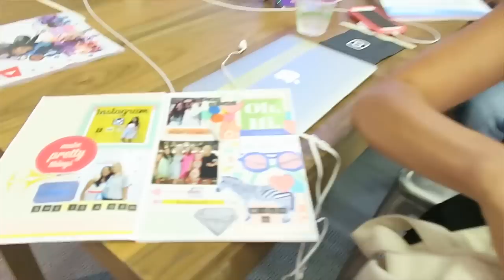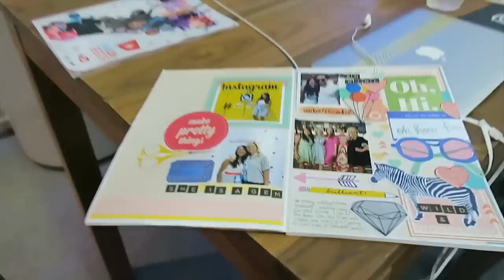GLITTERBITS TAKE ON VIDCON! Part 1 | bitsandclips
Backstory:  Louise from sprinkleofglitter petitioned Vidcon to have me there as her "human security blanket".  That meant I got an all access pass which is crazy because they weren't handed out lightly!  When they say all access, they're not kidding... which you'll see more and more of in the next vlog as well.  I had a GREAT vidcon.  I met 99% of my favorite ever youtubers and got to have the full vidcon experience.  I got a good peek at the crazy, the heartwarming, the ridiculous and the exciting.  We ran from screaming viewers,  had great chats with genuine viewers and other youtubers and really just had a well rounded glimpse of it all.  Hoping these two vlogs capture a bit of it to share with you!  I did spare you from seeing the very bronzed naked lady that we had as our morning view out of our hotel window.  She was lounging by the pool.  It was all part of the adventure!  Doing everything in glitterbits fashion made the trip.  Lou and I laughed and cried... near daily actually.  :)  When we're together, it's the best.  Just the best.   BY THE WAY - Ry edited this vlog again!  I'm still waiting to get my new computer so he stepped up to the plate again.  Thanks dahlink!

When I'm not here I'm ALWAYS there:
SNAPCHAT    bitsandclips
TWITTER        bitsandclips
INSTAGRAM  mariebitsandclips
FACEBOOK     mariebitsandclips